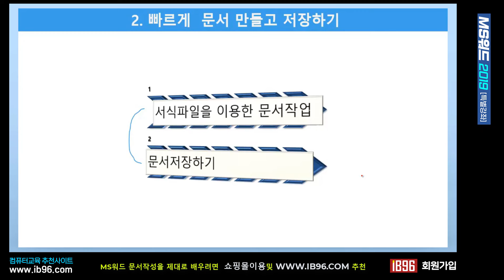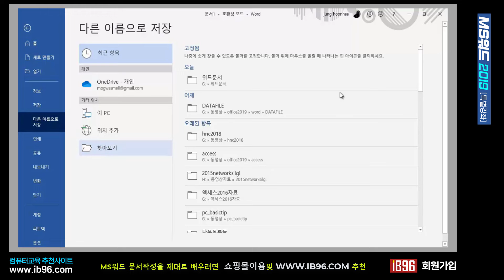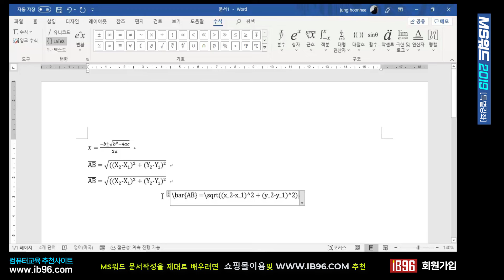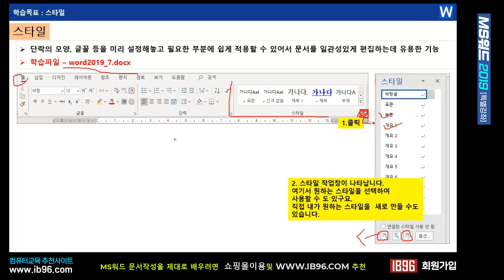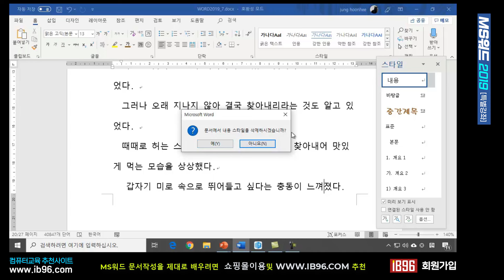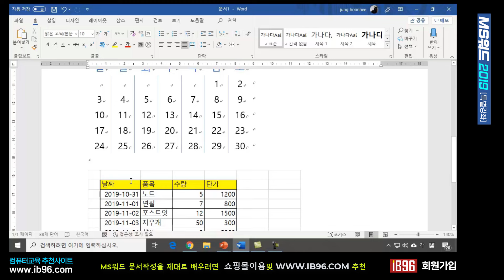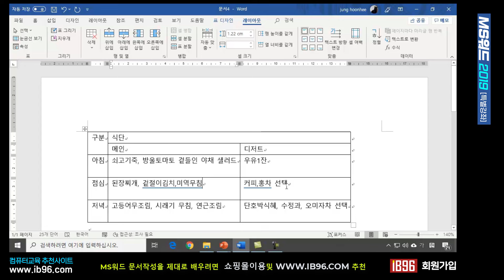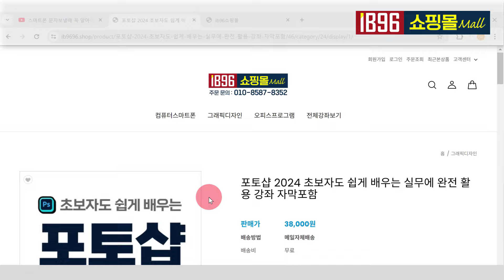MS 워드 컴퓨터 기초 배우기 _ Microsoft Word Education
주문해서 공부해 보세요